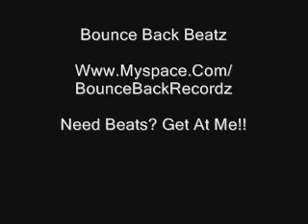Beat 3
Bounce Back Recordz"